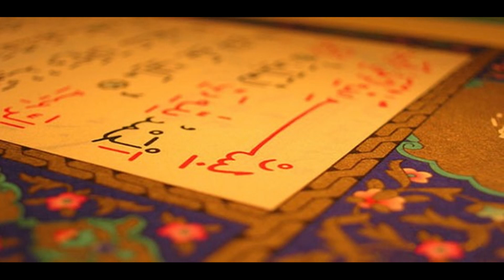Lut Kavmi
Lut Kavmi, İslam inancına göre MÖ 1900 yıllarına kadar varlığını sürdürmüş topluluk.

Kavmin yaşadığı yer ise bugün Kızıldeniz' in kuzeyinde Ürdün-İsrail sınırında Lût Gölü yakınlarında olduğu arkeolojik incelemelerle belirlenmiştir. Bu şehrin, Eski Ahit'te adı geçen "Sodom" olduğu kesinlik kazanmıştır.

Lut Gölü'nün deniz seviyesinden 794 metre aşağıda olması bu bölgede bir çöküş olduğu, bunun Kur'ân 'da anlatılan olaylarla benzerlik göstermesi ve Tevrat'ta "Sodom" şehrinin de böyle bir akıbete uğramış olması; Lût Kavmi'nin burada yaşamış olabileceğine kanıt olarak gösterilmektedir.

Kur'an'a göre de yasak olan hemcinsi ile ilişki, aile içi-akraba arası ilişki, zorla cinsel ilişki ve fuhuş, "sapkınlık" olarak nitelendirilerek kavim içerisinde doğal bir hale gelmişti. Kavim içerisinde tecavüz ve fuhuş normal hale gelmişti. Lut peygamberin gönderildiği kavmin erkekleri, şehre ziyarete gelen tüm erkeklere cinsel tecavüz etmekteydi ve de herkes birbirine ve kendi ailesine tecavüz etmekteydi. Erkekler eşleri dışındakilerle de cinsel ilişki yaşıyordu. Kur'ân'a göre; bu tür sapkınlık ilk defa bu kavim içinde görülmüştür. Allah, Lût peygamberden kavmini uyarmasını istemiş ve o da uyarmış ancak kavmi, Lût peygamberi umursamamıştır. Allah, kavime tecavüz olaylarını sona erdirmek için erkek kılığında melekler göndermiştir, . Bu olaydan sonra Allah; Lût peygamberin ailesiyle beraber şehirden uzaklaşmasını istemiş, bu arada hiç arkasına bakmamasını, eşinin de helâk olacağını bildirmiştir ve neticede Lut peygamberin eşi de Lût kavmiyle yok edilmiştir.